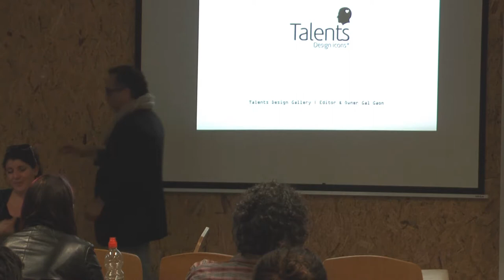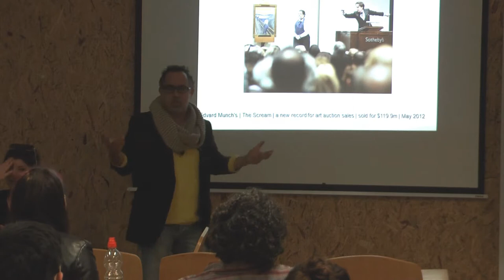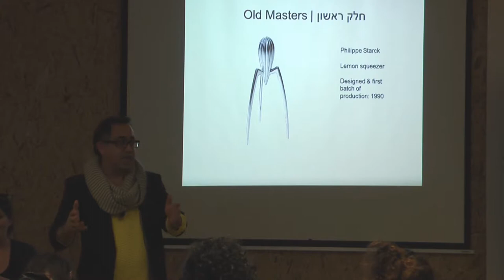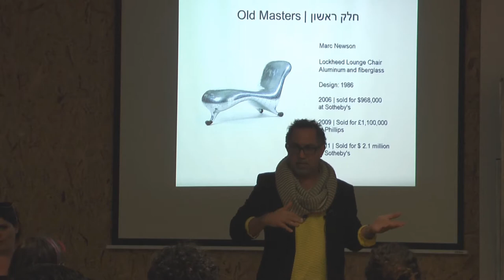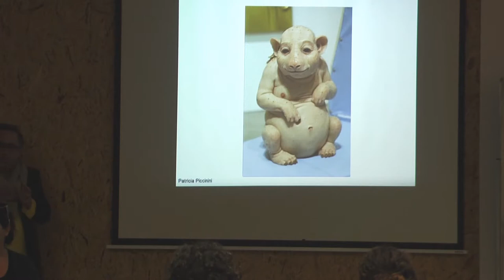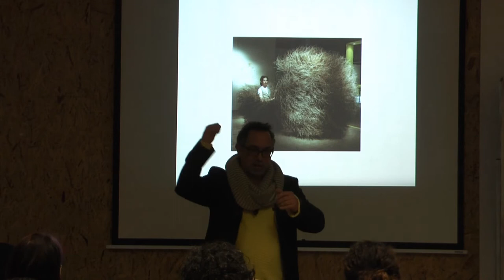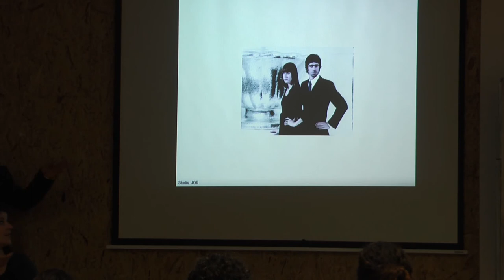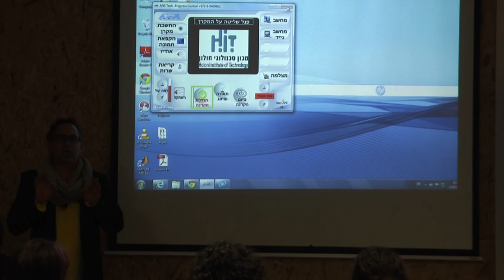מעצבים יוזמים | גל גאון, "Dare to become"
הרצאה מסדרת ההרצאות הפתוחות בפקולטה לעיצוב, HIT המרכז החדש.
נושא ההרצאה: מעצבים יוזמים
שם המרצה:גל גאון
שם ההרצאה:"Dare to become"